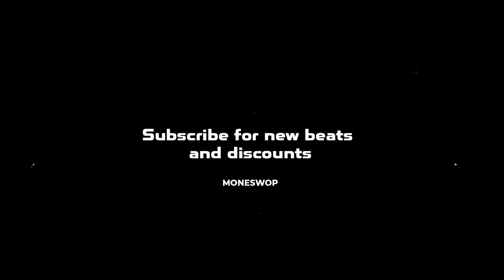[FREE] Gucci Mane x DaBaby x Migos Type Beat "Indian Snake" 2021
Free for non-profit use, if you give credit in title [prod. moneswop]